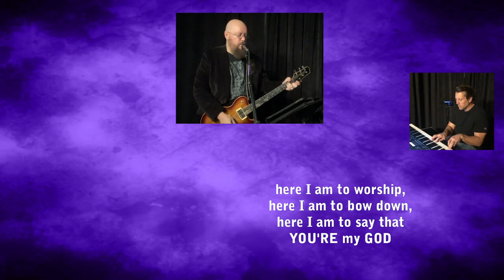Here I Am To Worship (Frank Hart and NewChurch House Band)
Frank Hart — Vocal, Electric Guitar
Kemper Crabb — Mandolin, Vocal
Scott Buchel — Keyboard
David Wallace — Bass
Athan Birsinger — Drums
Chris Whittington — Acoustic Guitar, Vocal

God has something for you here.